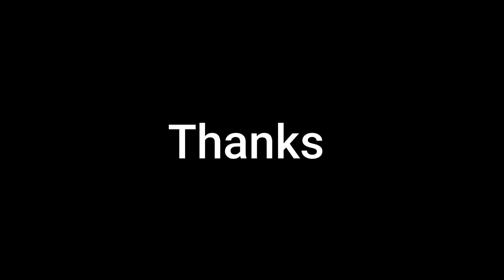Fruits Name Flashcards for Toddlers Learning Video | Name of fruits with Flashcards.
hi kids in this video we will learn the name of Fruits with the help of  Flashcards for kids. I hope you like the name of fruits video with flashcards Picture

Star Kidz channel is the best education and entertainment for kids.
Star Kidz Videos like ABC, 123 counting's, colors name, shapes name,
all other things related to kids, ABCD alphabets, and more educational
videos are helping to discover the world of learning.
Join us for education and entertainment purposes.
Our goal is to teach and inspire the children.